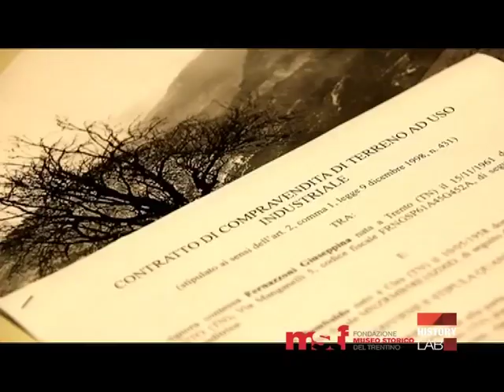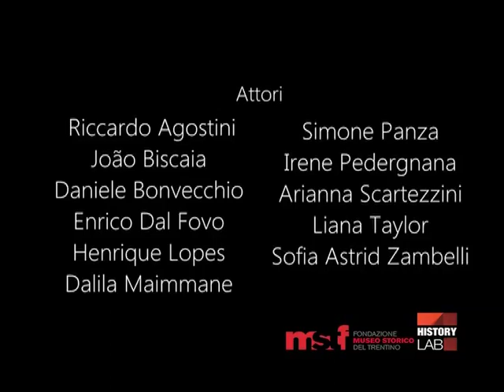History Lab 3x3 2013 - Il rito della terra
HISTORY LAB 3x3 2013
IL RITO DELLA TERRA

Un video di Simone Panza, Alberto Giangiulio e Daniele Bonvecchio.
History Lab 3x3 è un concorso che propone di preparare un video di 3 minuti in 3 giorni. "Storie di lavoro" il tema dell'edizione 2013.